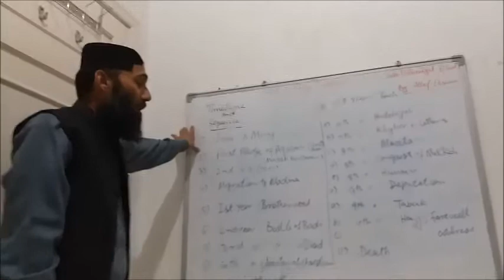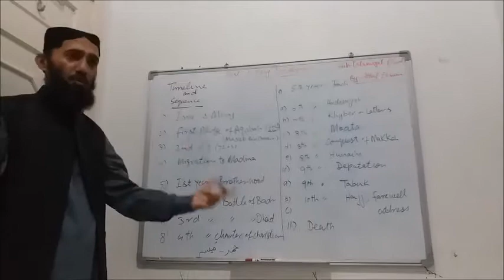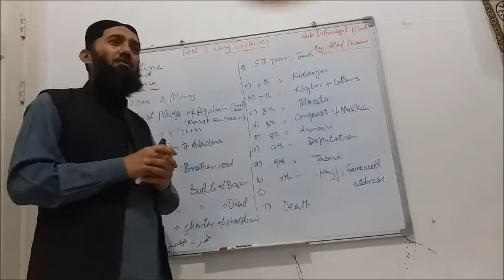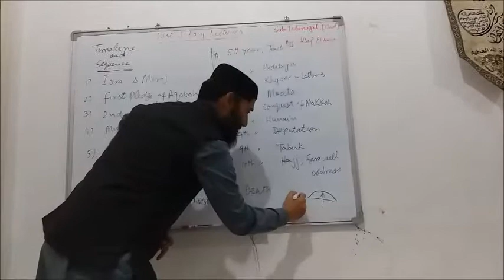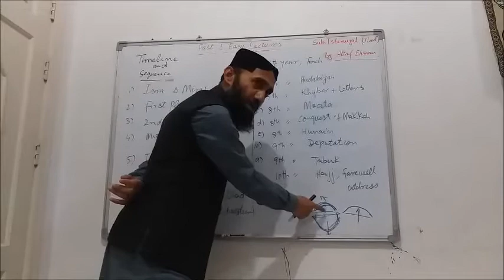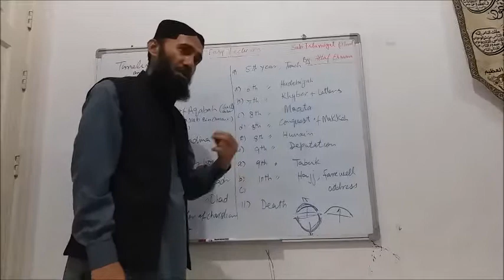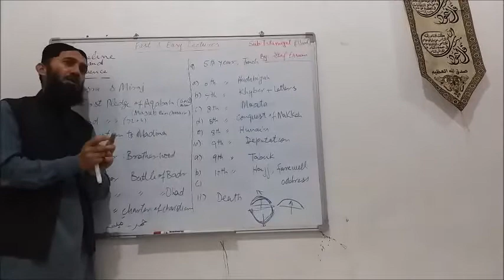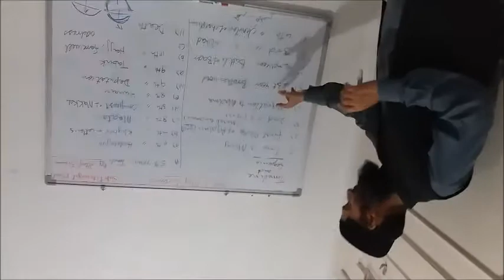Islamiyat (Islamic St.) O'Level, Fast & Easy Lectures;Isra and Mi'araaj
Very important, details